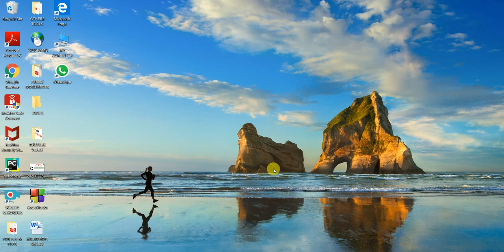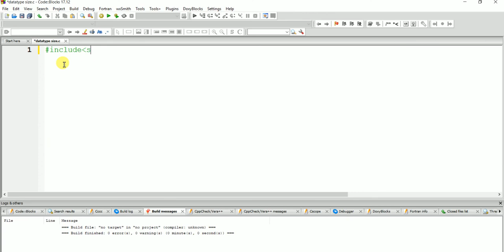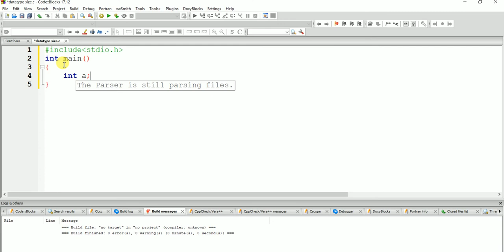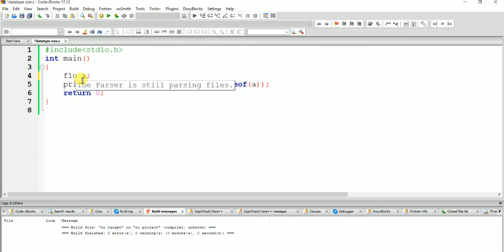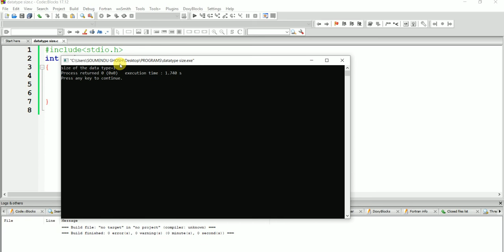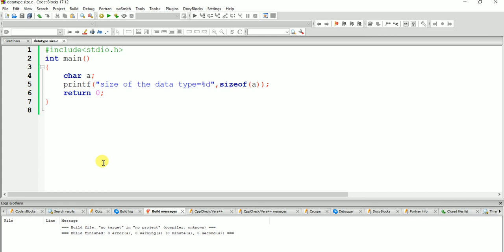8. Size of data type in Hindi